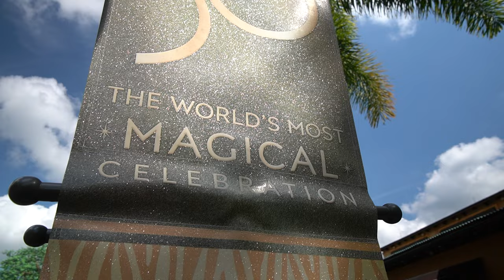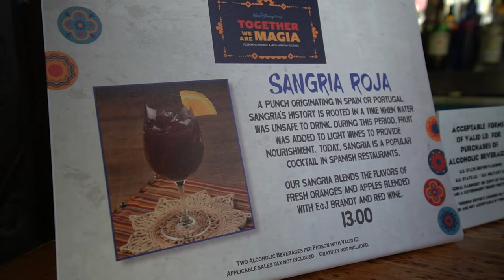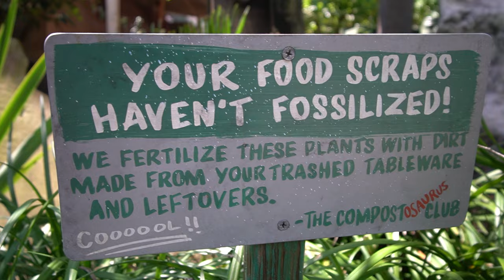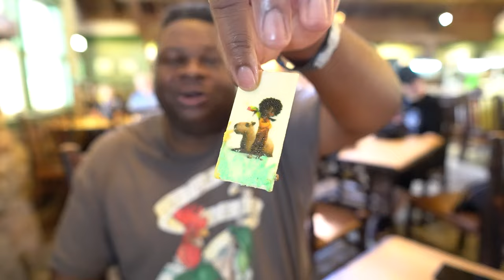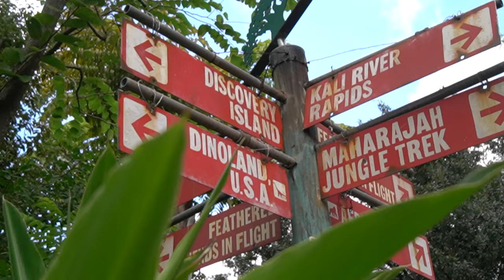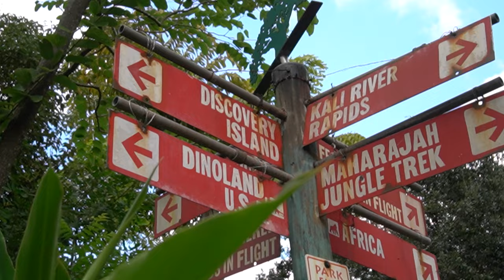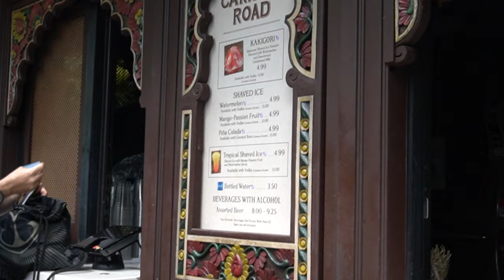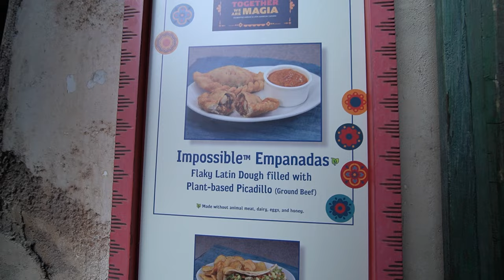Hispanic and Latin American Heritage Month 2022 Animal Kingdom Food Review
Hispanic and Latin American Heritage Month runs from Sept 15th to Oct 15th and we were out on the first day to celebrate as they finally had one vegan item for us to partake in. The vegan disney world food treat is only available at Animal Kingdom for this limited time but can be found at almost every quick service dining location. We go around Disney's Animal Kingdom trying drinks, eats, and enjoying this relaxing park on Bear's birthday. We realize we transposed some of the verbiage on the order of the celebratory month and did not do that intentionally. That was definitely a dyslexia in full force moment. The do not take Walt Disney World annual passholder discounts at any of the locations we went to at Animal Kingdom.
00:00 Welcome to Disney's Animal Kingdom
00:56 Himalayan Ghost (Vegan) $14
  Tito's Handmade Vodka, guava,
and Minute Maid lemonade
01:57 Sangria Roja (New) $13
  Flavors of fresh oranges and apples
blended with E&J Brandy and red wine
03:59 Encanto Tres Leches Cake (New Plant-based Item) $5.99
  Vanilla Cake soaked in almond, coconut,
and oat milk,  (Vegan) swirls of "plant-based" (not really) cinnamon
 whipped icing, passion fruit boba,
and a white chocolate piece (Vegetarian)
The description of this cupcake was marked as plant-based and confirmed for us as plant-based but it has been determined that the cupcake is in fact not vegan outside of the muffin part and the boba. Please do not eat if you have an egg allergy.
09:37 Cuban Sandwich (New) $11.99
  Roasted pork, sliced ham, Swiss, yellow
mustard, & pickles on buttery Cuban-style
bread served with French fries
13:27 Shaved Ice (Ongoing availability)  $11
  Piña colada with
 Malibu coconut rum
16:13 Impossible Empanada (New Plant-Based Item) $9.99
  Flaky Latin dough filled with
plant-based picadillo (vegan)
21:17 Overall Thoughts on Together We Are Magia new animal kingdom food

For more information about the Walt Disney World celebration of Hispanic and Latin American Heritage Month including vegan and not vegan food or drink locations, new animal kingdom food, and more offerings available go to the Disney Parks Blog

Princess and the Bear do honest non-vegan vs vegan Disney World, Disneyland, new vegan disney world food, Universal Studios, & more food reviews. Discover Non-vegan vs Vegan Disney World Food and Non-vegan vs Vegan Universal Studios Orlando Florida food and drink with us. We'll tell you our opinions & rate it all. Omnivore, pescatarian, vegetarian, new disney world food, plant based, vegan food around Walt Disney World, Universal Studios Florida, Orlando & more, is what we do!

Hispanic and Latin American Heritage Month 2022 at Animal Kingdom
Animal Kingdom treats
vegan animal kingdom
Home Cooking

Mail:
Princess and the Bear
4630 S Kirkman Road Unit 221